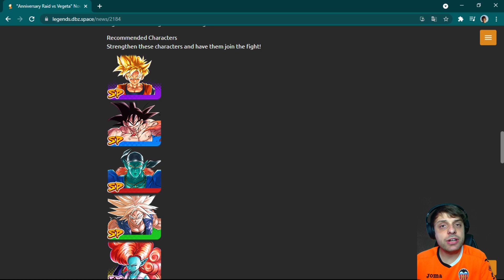¡HOI-POI POR MISIONES! NUEVA RAID vs VEGETA y 1000 CC MÁS DRAGON BALL LEGENDS